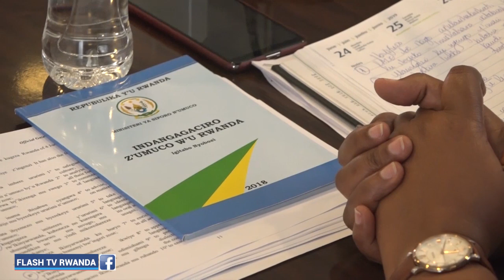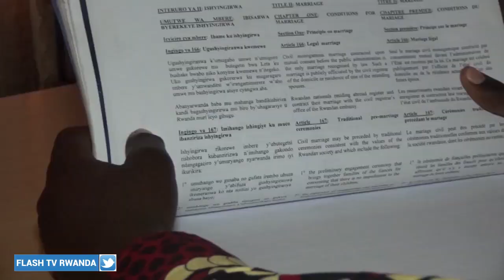Mu Rwanda abagabo nabo barashaka gukobwa; RALC Yabyamaganye